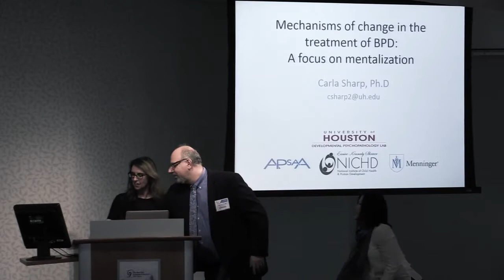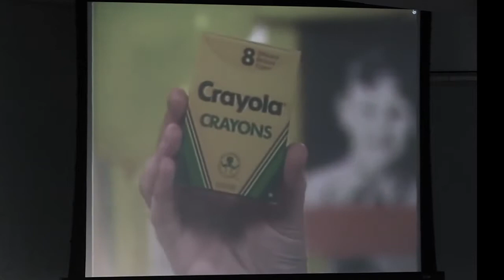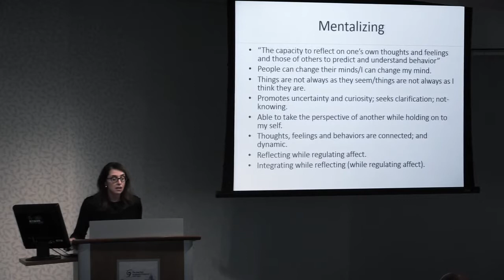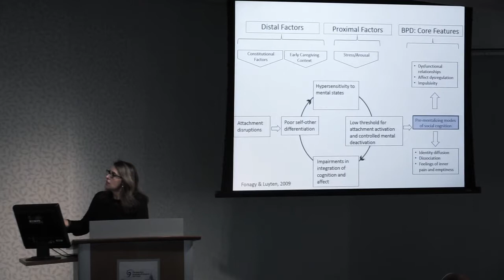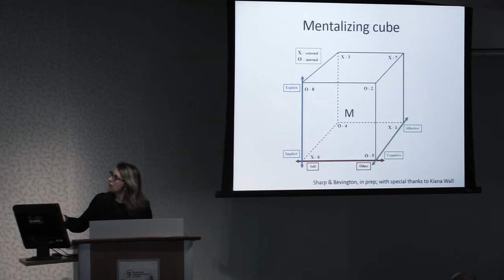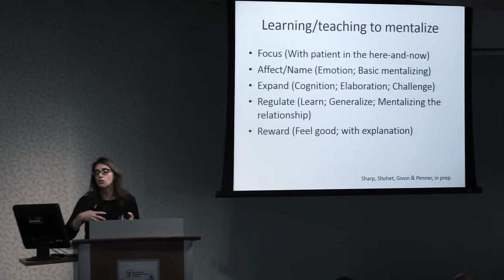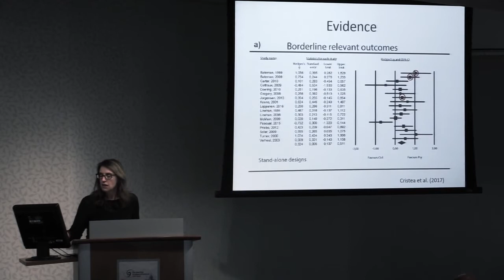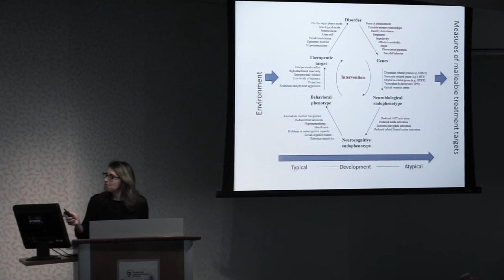NASSPD Annual Conference 2017 Carla Sharp, Ph d